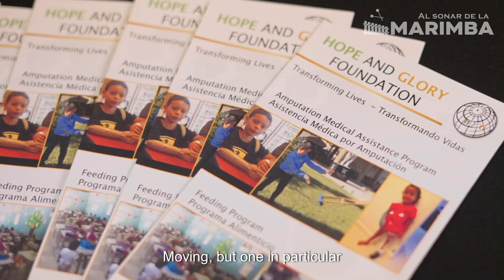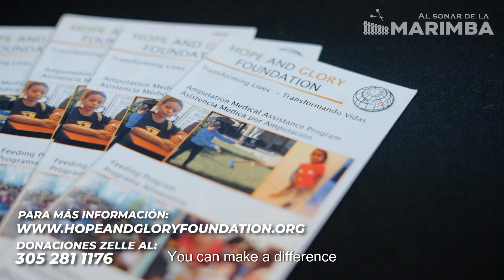Hope and Glory Foundation Prosthetic's Program For Kids mov